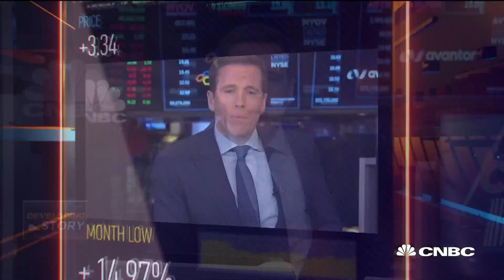Democrats present final day of case against President Trump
CNBC's Ylan Mui reports on the latest updates from the Senate impeachment trial.

CNBC TV